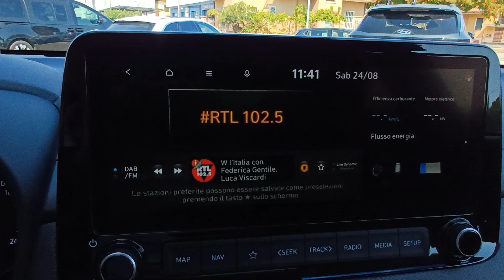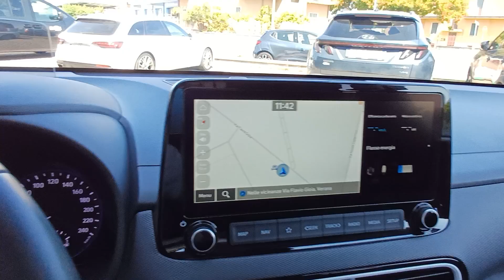2020 HYUNDAI Kona Verona, San Giovanni Lupatoto, Vicenza, Bresci, Mantua U8484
GRIGIO SCURO Used 2020 HYUNDAI Kona   in Verona. Fornire servizi alla zona di San Giovanni Lupatoto, Vicenza, Bresci, e Mantua.

Fratelli Lovato
7 Via Flavio Gioia

Lovato Concessionaria ufficiale Hyundai Suzuki a Verona Legnago Domegliara propone HYUNDAI Kona HEV 1.6 DCT Exellence + SPP immatricolata nel 2020. La vettura ha percorso 21230 kilometri e rispetta la normativa antinquinamento Euro6.2 ed  alimentata a Ibrida. Il cambio  Automatico. La vettura viene proposta a 23000 Euro. Vi aspettiamo presso i nostri punti vendita a Verona Legnago e Domegliara